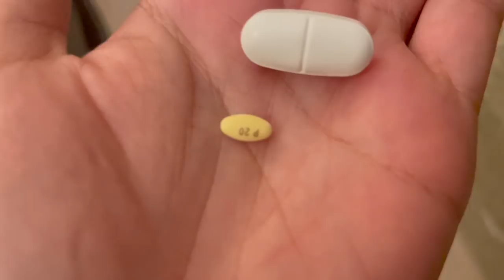MARIA GOT RUSHED TO THE EMERGENCY ROOM!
What's up AMFAM?!

WE LOVE YOU AM FAM!! See you soon!

Instagram.com/alexa_and_maria_

(This video is about: the United Kingdom, Canada, United States, Norway, LGBT couple)